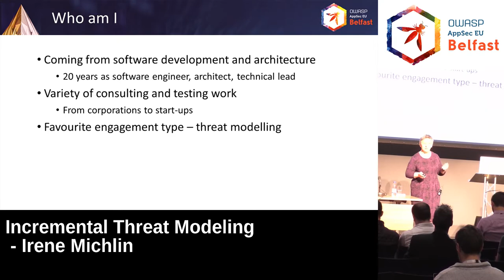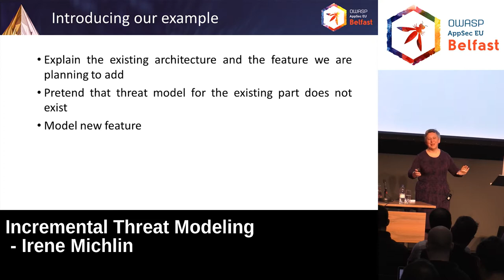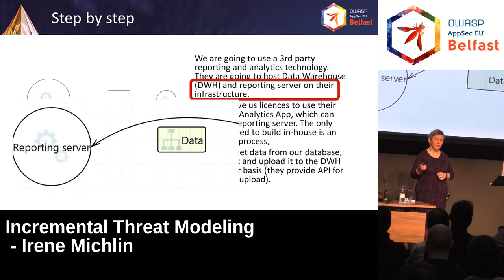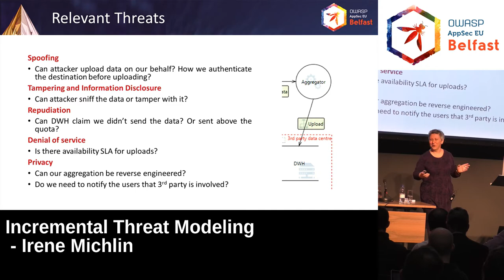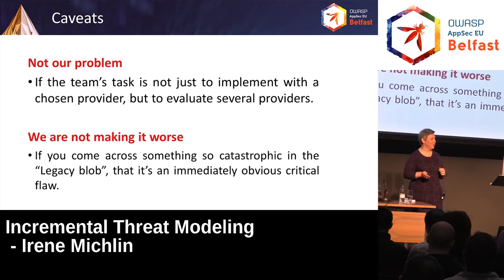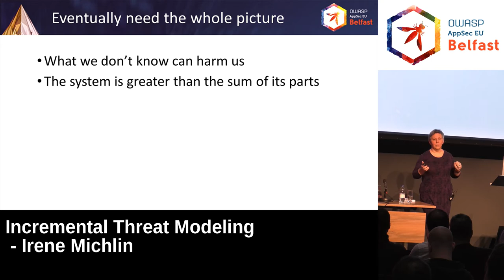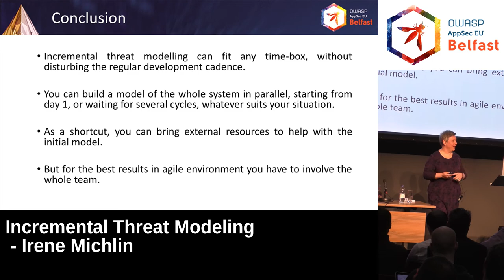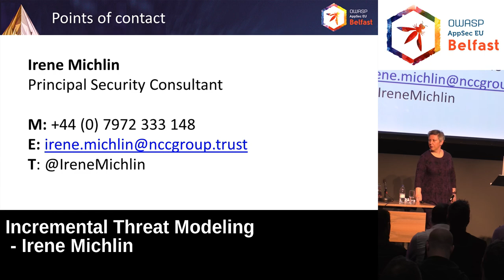AppSec EU 2017 Incremental Threat Modeling by Irene Michlin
Threat modelling is one of the best techniques for achieving security on architectural level. However, introducing it on existing complex projects requires time which developers may not have. This talk introduces a technique for performing threat modelling in ongoing projects without a prohibitive initial time investment.